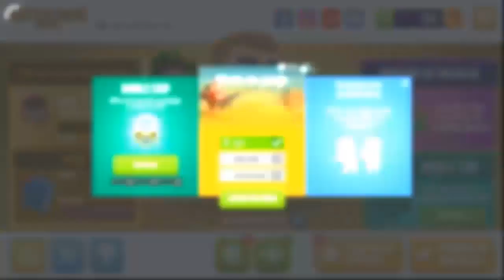⭐[MOD] Battlelands Royale 1.7.2 HACK [Daño Y Kit Infinito] - Link de Descarga [APK] + Gameplay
Hello Futureplay, If you want me to remove or delete this video, please Contact me by mail  or by leaving a comment on the video if you believe that infringes on your rights and i will remove your App ASAP :)

-Battlelands Royale 1.7.2 MODHack [Daño y Kit De Vida Infinito]

**INFORMACIÓN DETALLADA DEL MOD**
-EL KIT DE VIDA TE REGENERA EL 100% DE VIDA

~ 💥 UNA LOCA Y DIVERTIDA VUELTA DE TUERCA EN LOS CONOCIDOS BATTLE ROYALE 💥 ~

Lucha por sobrevivir en esta épica batalla multijugador en la que gana el último jugador que siga en pie, pero de una forma que nunca habías visto antes.

Desarrollado para móviles, Battlelands Royale es un juego casual de armas para todo el mundo. Con 32 jugadores y batallas de entre 3 y 5 minutos, ¡esto puede es una carnicería continua! Sin salas de espera ni menús de navegación complicados. ¡Solo tienes que jugar, saltar en paracaídas, conseguir botines, disparar y sobrevivir! ✊

Domina la arena en solitario o une fuerzas con otros jugadores con los dúos. ¡Elige el lugar de aterrizaje, lánzate, consigue armas y munición y prepárate para la batalla de tu vida! Lucha en un gran mapa con localizaciones increíbles como el Escondite, el Barco, el Laberinto y el Tren.
-Contacto [SKYPE]:
miguelmata53

**🌟THIS APPLIES FOR DEVELOPER: Futureplay🌟**

ignorar esto: battlelands royale apk, battlelands royale obb, battlelands royale full, battlelands royale 1 link, battlelands royale descargar, battlelands royale juego completo, battlelands royale sin virus, battlelands royale gratis, battlelands royale pago, battlelands royale todo infinito, battlelands royale descargar, battlelands royale hacked, battlelands royale hack, battlelands royale hacking, battlelands royale hackeado, battlelands royale mod, battlelands royale modded, battlelands royale modificado, battlelands royale modeado, battlelands royale ultima version, battlelands royale ultima actualizacion, battlelands royale actualizado, battlelands royale 2018, battlelands royale junio 2018, battlelands royale full, 1 link, descargar, juego completo, link directo, sin virus, gratis, pago, todo infinito, mega hack, mega mod, mod hack, apk hack, apk mod, mega, link directo, septiembre 2018, abril 2019, 2019, mayo 2019, junio 2019